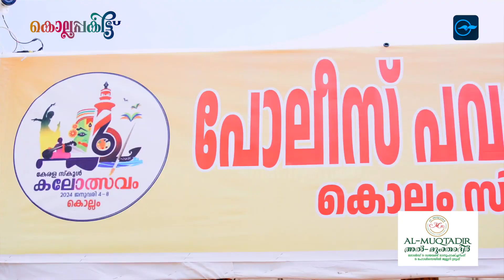ക്ഷീണിക്കേണ്ട, ചായയും കടിയുമായി കേരളാ പൊലീസുണ്ട്... | Kerala Police | School kalolsavam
ക്ഷീണം മാറ്റാൻ ചായയും കടിയുമായി കേരളാ പൊലീസും